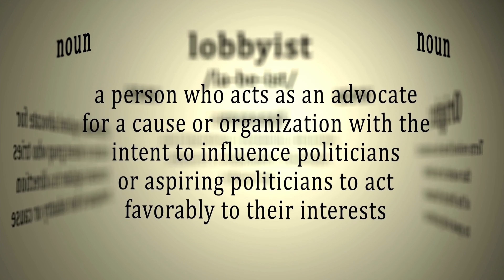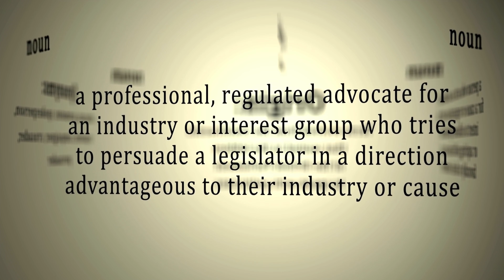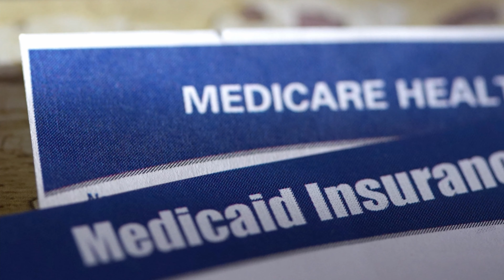What are PACS and how do they help the PA profession? Find out here!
I hate politics. I don't like talking about it, even as it relates to our profession. But as I learn more about the challenges facing PAs, and as I practice longer and face frustrating legislative barriers, I am realizing how important it is to be involved. I urge you to watch this short video to understand how progress gets made, what PACS are, and what we need to do to move our profession forward.

Times stamps:
00:00 Intro
01:29 Challenges Facing the PA Profession
02:00 Importance of Being Involved
03:36 PACS
04:42 Money and Politics
07:52 Ways to be Involved